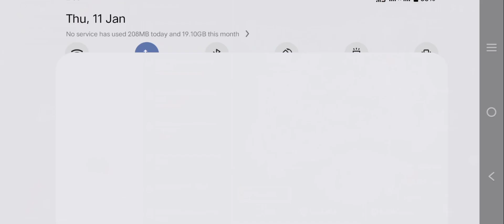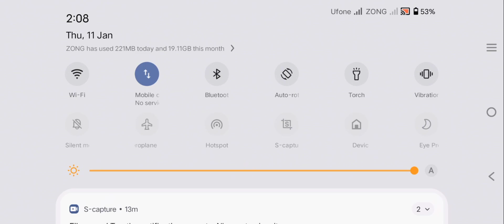PUBG mobile I complete my first 🥇 level 😀😀😀😘😘😘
Description ⬇️⬇️⬇️⬇️⬇️⬇️⬇️⬇️⬇️⬇️⬇️⬇️⬇️⬇️⬇️⬇️⬇️⬇️⬇️⬇️👇⬇️👇⬇️👇🏻⬇️👇👇🏻⬇️👇🏻⬇️👇👇⬇️👇⬇️👇🏻⬇️👇🏻

this video is a game video called PUBG mobile.
in this video game we complete our first mission 😄.